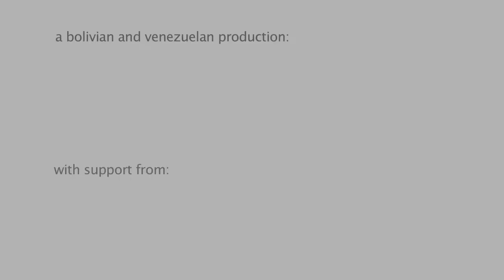Spectacular Movements documentary - trailer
This feature film, a Bolivian, Venezuelan and US co-production, is a story of memory, identity, and justice. The young urban indigenous and mestizo actors of Teatro Trono stir up their collective memories of the social movements that sparked the revolution that currently transforms Bolivia, creating performances for their itinerant theater-truck and the street. The group struggles to overcome their doubts about living up to their heritage – especially since they decide to manifest those who died in the massacre at the heart of the revolution. Their paralyzing fear is overcome by the most unexpected force: the spirits of the dead themselves, seeking delayed justice and creative transformation, not just on stage, but also in the streets.